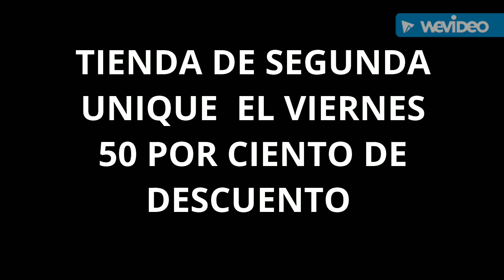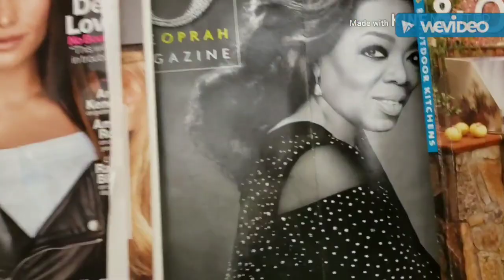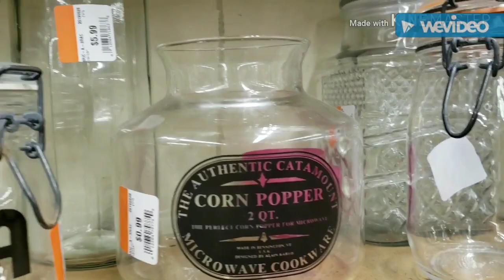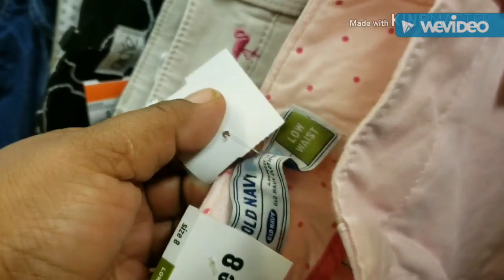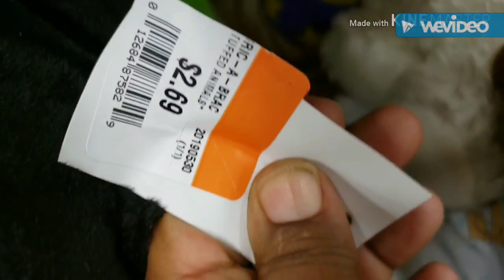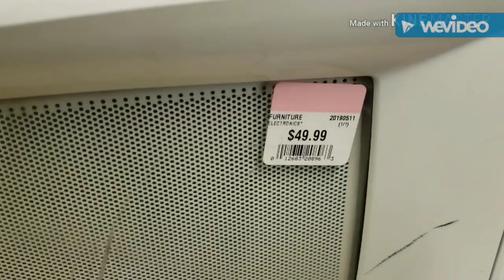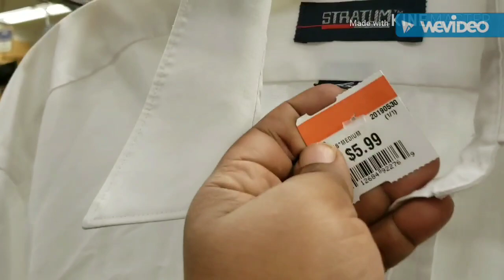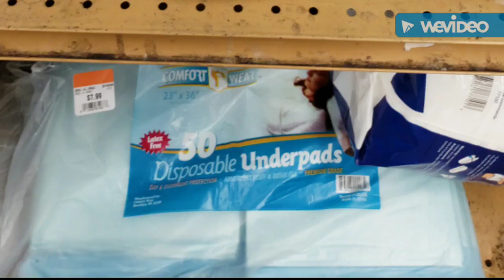VAMOS / A LA TIENDA DE / SEGUNDA MANO 2019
VAMOS / A LA TIENDA DE SEGUNDA / MANO 2019#tienda#SegundaMano#2019